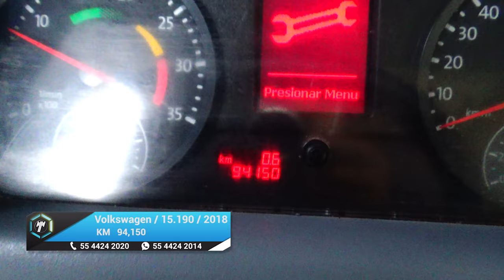Volkswagen / 15.190 / 2018 - 15607